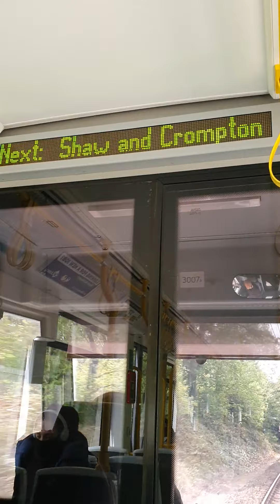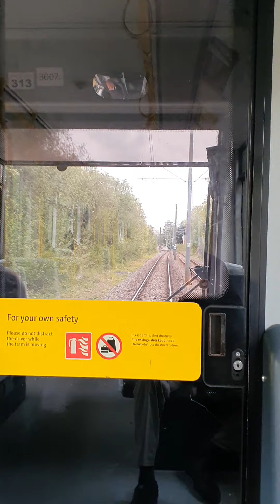Tram from Newhey to Shaw and Crompton